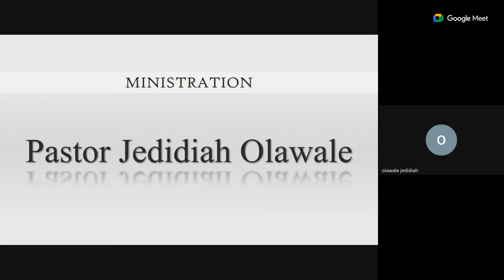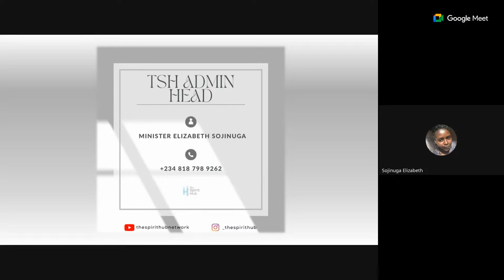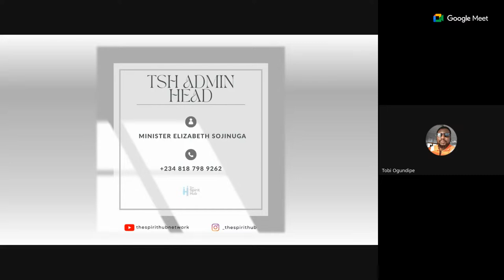Meet and Pray - June Edition